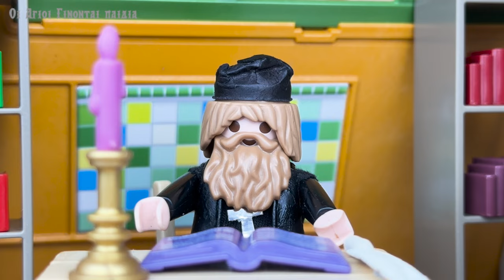Άγιος Γρηγόριος Ε' - Μιλώντας στα παιδιά για τους Αγίους - Οι Άγιοι γίνονται παιδιά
Στο κανάλι μας "Οι Άγιοι γίνονται παιδιά" μπορείτε να βρείτε βίους Αγίων σε μια αλλιώτικη παρουσίαση.

Μαζί θα ανακαλύψουμε τους βίους, τις ζωές των Αγίων της Εκκλησίας μας, μέσα από τις αφηγήσεις της γιαγιάς και του πατρός. Ελάτε να γνωρίσουμε καλύτερα τους βίους των Αγίων μας με έναν διαφορετικό αλλά ταυτόχρονα πρωτότυπο τρόπο που απευθύνεται όχι μόνο στους μικρούς μας φίλους αλλά σε όλη την οικογένεια! Η παρέα των playmobil θα σας μεταφέρει στα χρόνια των πρώτων χριστιανών, στις ρωμαϊκές κατακόμβες αλλά και στους πιο σύγχρονους Αγίους καθώς και πολλά ακόμη!

Στο συγκεκριμένο βίντεο μπορείτε να παρακολουθήσετε τον βίο του Αγίου Γρηγορίου Ε΄ Πατριάρχη Κωνσταντινουπόλεως του οποίου η μνήμη εορτάζεται στις 10 Απριλίου.

Βίντεο θα ανεβαίνει κάθε εβδομάδα!

Οι Άγιοι γίνονται... παιδιά
Animation: "Τα παιδία παίζει"
Διασκευή: π. Θεμιστοκλής Μουρτζανός
Υπό την υποστήριξη του Γραφείου Νεότητος Μητροπόλεως Κερκύρας

“Η προσπάθεια των συγκεκριμένων βίντεο γίνεται με την στήριξη του Γραφείου Νεότητος Μητροπόλεως Κέρκυρας & ιδιαίτερα του π. Θεμιστοκλή Μουρτζανού καθώς χωρίς την καθοδήγηση, τη συνεισφορά και την πνευματική στήριξη του δεν θα υλοποιούνταν αυτό το έργο.
Τον ευχαριστούμε θερμά για την αγάπη του και την βοήθεια του.”